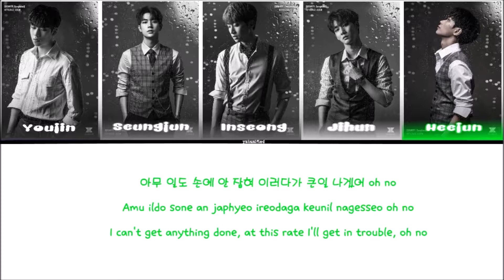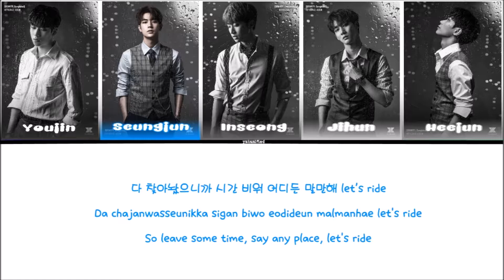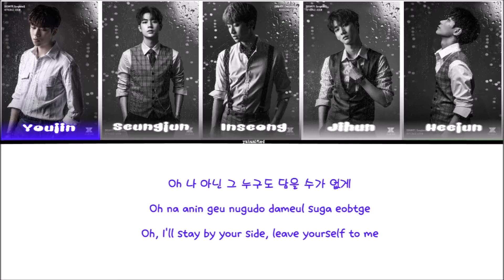KNK (크나큰) - Love You (너무 예뻐) Lyrics | HAN/ROM/ENG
Hey guys!
Sorry this wasn't uploaded sooner :/ I couldn't upload for the rest of the day yesterday so I have a lot to upload today.

My current upload plans are:
The rest of KNK's Gravity, Completed album
Dreamcatcher's Prequel album
Girls' Generation's upcoming album
Loona Jinsoul
Loona Jinsoul x Kim Lip
Loona Choerry
Looona Choerry x Jinsoul